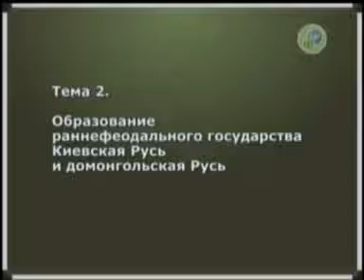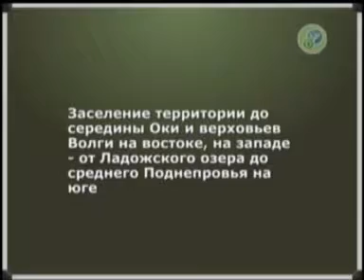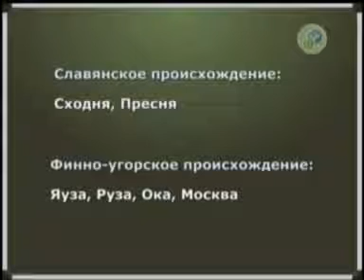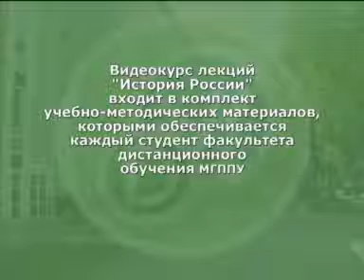hist Ross 1